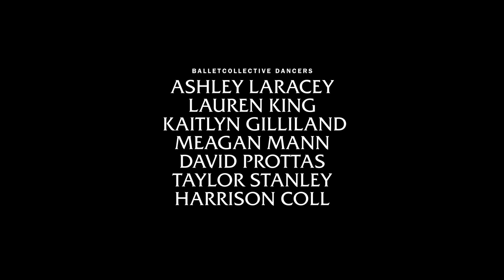Lose Yourself to Dance: "The Impulse Wants Company" presented by Aritzia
A short film inspired by BalletCollective's The Impulse Wants Company

Directed by Jay Buim
Choreography by Troy Schumacher
Music Performed by: The American Contemporary Ensemble (ACME)

Featuring Ashley Laracey, Kaitlyn Gilliland, Lauren King, Meagan Mann, Taylor Stanley, Harrison Coll, and David Prottas.

Choreography copyright: Troy Schumacher